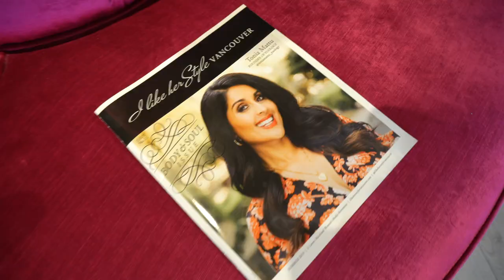VLOG • Part 1: Welcome To Forever Yours Lingerie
Whether you’re local to the Langley area or otherwise, the award-winning Forever Yours Lingerie is worth the drive to shop a wide array of lingerie, swimwear, loungewear, and bras where all shapes and sizes are celebrated! As seen on page 37 of our Summer 2019 Magazine issue of I Like Her Style Vancouver, size inclusivity is their mantra… and the only thing this fun loving group of woman take seriously is their bra fitting!

We want to congratulate founder Sonya Perkins and the entire FYL team. Back from New York, Sonya has just returned with the coveted ‘Best Lingerie Store in Canada’ award from the Best of Intima Awards (the lingerie industry’s “Oscars” – so to speak!)

There are oh-so-many reasons why we (and the continent!) are loving this local gem… If you’re interested in checking them out for specialized assistance but can’t make it to the store, FYL offers personalized help via email at

The majority of bra styles are online as well as in-store – the online inventory is a direct reflection of what is available at all times.

Forever Yours Lingerie
20460 Fraser Hwy,
Langley City, BC V3A 4G2

Thank you to our partner Forever Yours Lingerie for sponsoring this video and post.